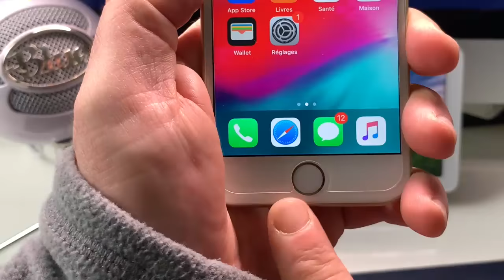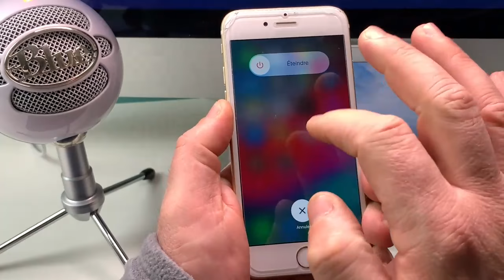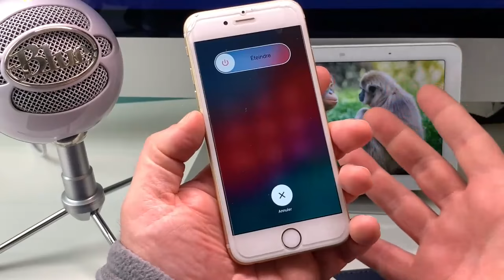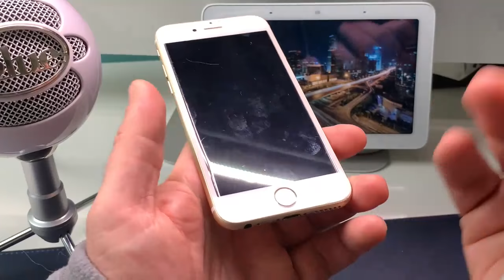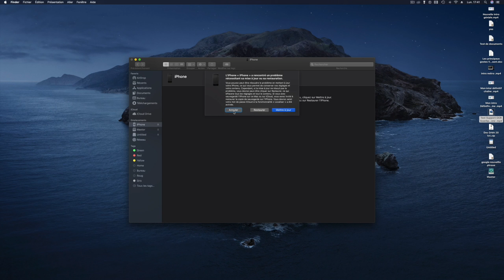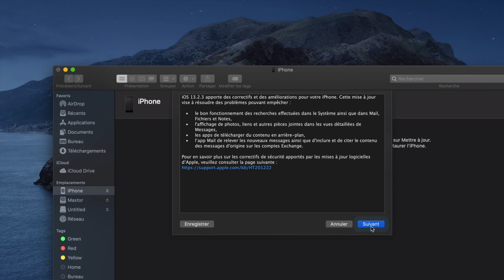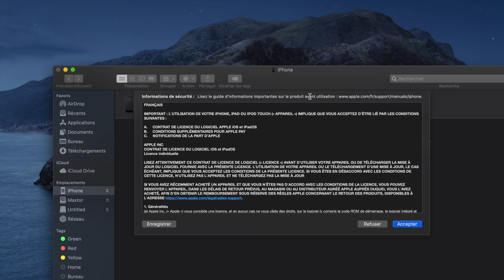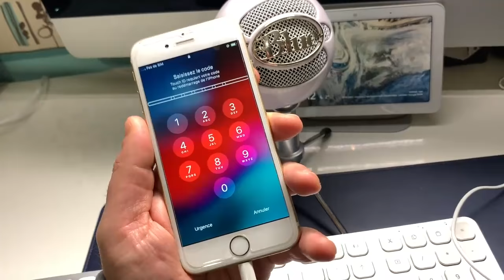Restaurer iPhone Sans iTunes Mode Récupération Mettre à Jour iPhone Avec Catalina Ou Windows !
Essayez Tenorshare Reiboot un outil de réparation professionnel iOS / iPadOS pour réparer plus de 50 problèmes système iOS. Il vous offre un moyen gratuit de réparer l'iPhone bloqué en mode de récupération.
Il peut également réparer l'iPhone bloqué sur la mise à jour iOS, l'iPhone coincé dans le cercle en rotation, l'iPhone bloqué sur le logo Apple, l'écran noir de la mort de l'iPhone, l'iPhone ne s'allume pas, l'échec de la restauration de l'iPhone et plus encore. Téléchargez-le gratuitement maintenant

Comment Restaurer Récupérer un iPhone bloqué, ou devenu très lent et en plus sans iTunes avec le nouveau système Mac OS 10.15 Catalina restaurer récupérer ou mettre à jour son iPhone sans iTunes cela sera possible. Ttout ça aussi sur Windows mais cette fois il faudra le logiciel iTunes. différentes façon de récupérer son iPhone en mode Récupération ou Mode DFU, enfin un iPhone en état de marche.